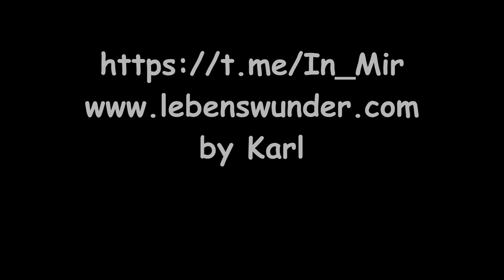Die ursprüngliche Frau - Kiluna Sun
Möglichkeit für einen Energieausgleich:
Karl S.
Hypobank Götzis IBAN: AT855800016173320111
BIC/SWIFT-Code: HYPVAT2B